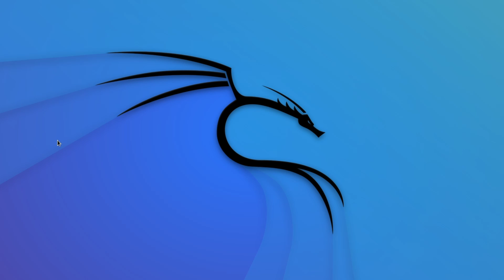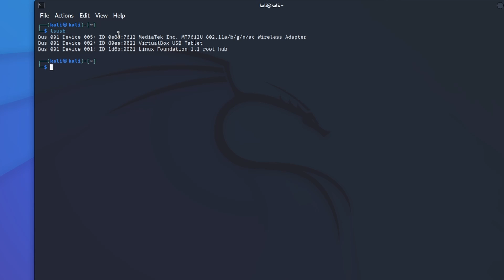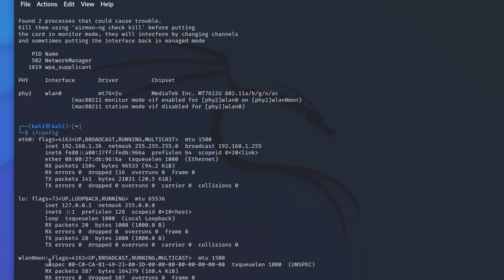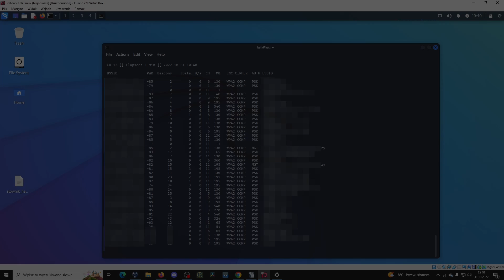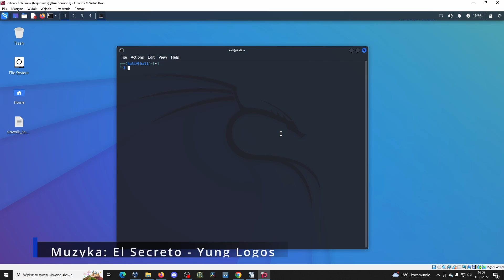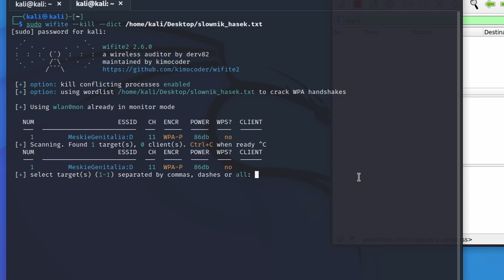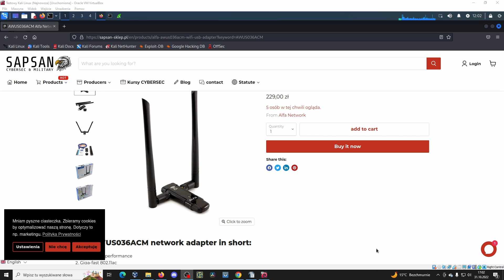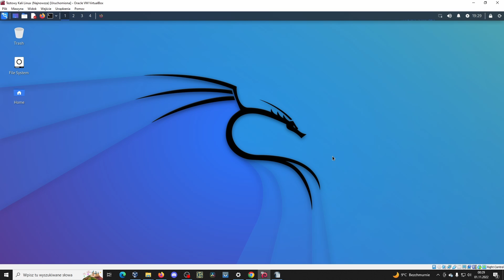Karta WiFi Alfa Network AWUS036ACM | Test H4KOWANIA na Wifite 🤫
Hej!
Czy AWUS036ACM wymaga sterowników? Jak wygląda hakowanie z Wifite? Czy sieć Szmaja serio się tak nazywa??? WTF! Zapraszamy do oglądania!

Sprzęt Przemka:
    • Intel Core i7 6700K
    • MSI H170 GAMING M3
    • NVIDIA GeForce GTX970
    • 4GB DDR 4 Kingston memory 24GB
System:
    • Kali Linux

00:00 Początek
01:03 Unboxing
01:49 Jak podłączyć kartę
03:07 Włączamy monitor mode
04:01 Test karty ZASIĘG :O
05:25 Wifite przejmujemy hasło
08:45 Gdzie kupić AWUS036ACM? W SAPSAN